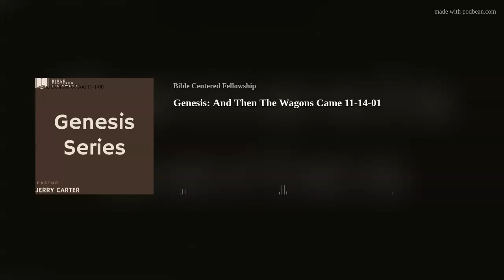AND THEN THE WAGONS CAME 11-14-01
The Book of Genesis Series
Pastor Jerry & Christina Carter
Bible Centered Fellowship
Odessa, TX